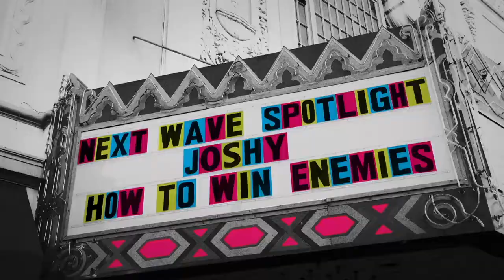JFI CSD - Unruly Women Jewish Female Characters on TV ft. Emily Nussbaum & Caroline Libresco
Jewish Film Institute's Cinegogue Summer Days presents- Unruly Women Jewish Female Characters on TV | A conversation with Emily Nussbaum (New Yorker writer and Pulitzer prize winner) & Caroline Libresco